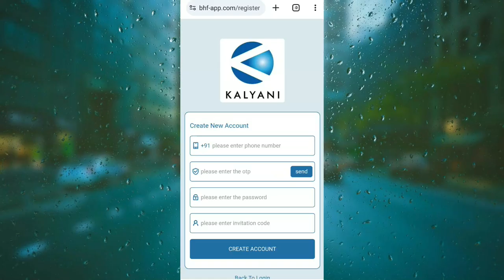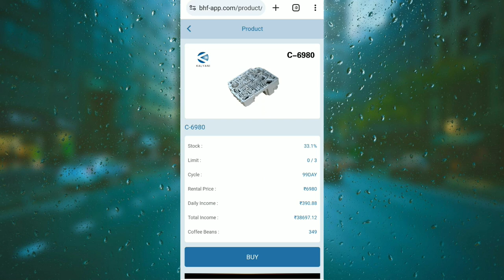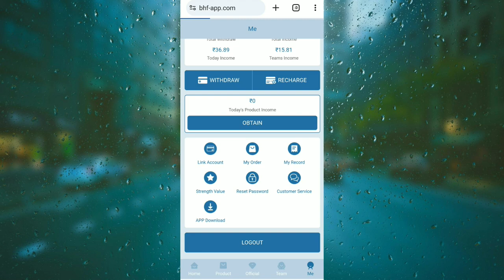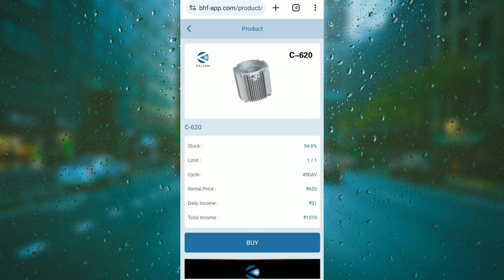Kalyani New Long Term Earning App | Real Or Fake | Kalyani Earning App Withdrawal Proof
Registration link 🔗
Join My Whatsapp And Instagram Group Pin In Comment 🔗 👇👇👇👇👇

Your Search :-